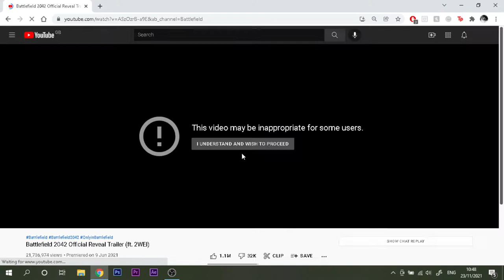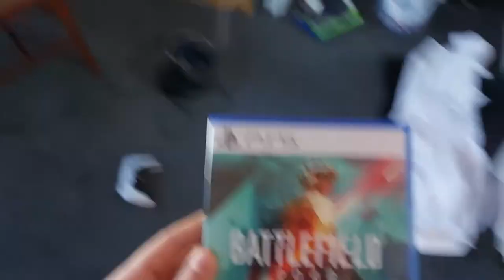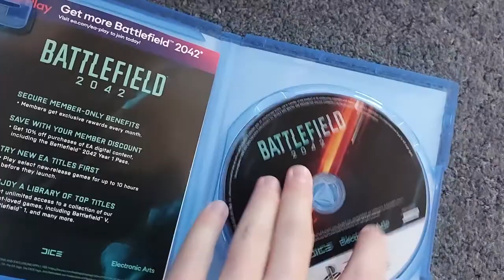The Battlefield 2042 EXPERIENCE...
What a mess this game is at the moment.
I do have faith that Battlefield 2042 will become the game that we want to see eventually in a few months. Shame that DICE and EA couldn't actually finish it properly though.

DO NOT BE OFFENDED BY THIS VIDEO. IT IS A JOKE.

Cheers.